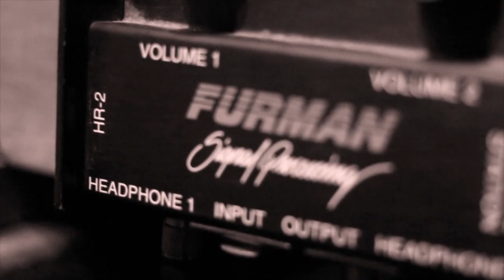Just Rich Gates - Groupies ft. Dirt Gang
Music video by Just Rich Gates performing Groupies. (c) 2013 JCE Records